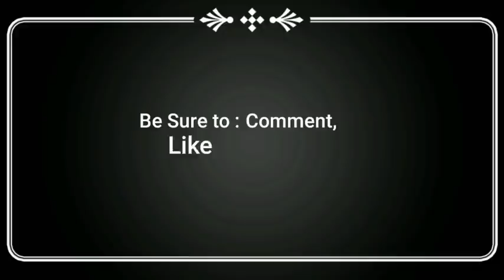ਵੱਡੀ ਖ਼ਬਰ! ਏਨਾਂ ਕਿਸਾਨਾਂ ਨੂੰ ਮਿਲੇਗੀ ਸਬਸਿਡੀ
Cm Bhagwant maan